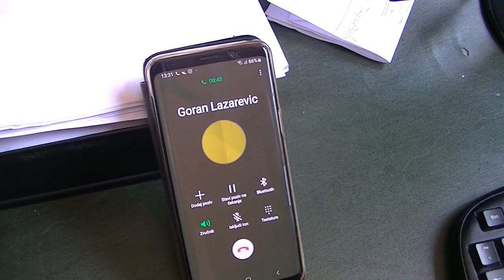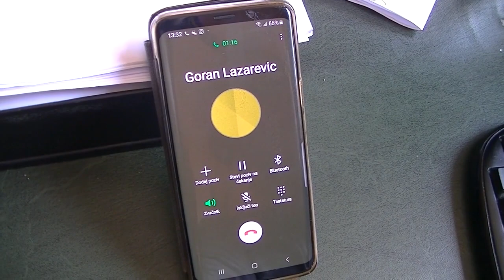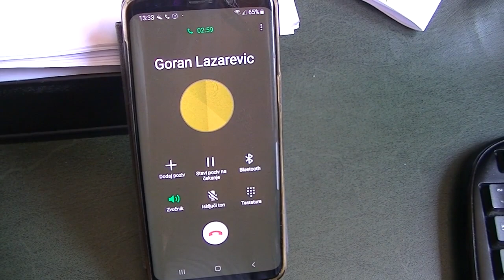Goran Lazarević, trener Trajala o derbiju u Pirotu 29.08.2019.